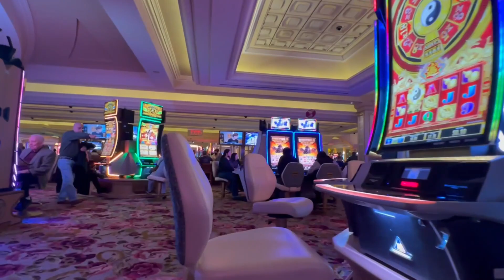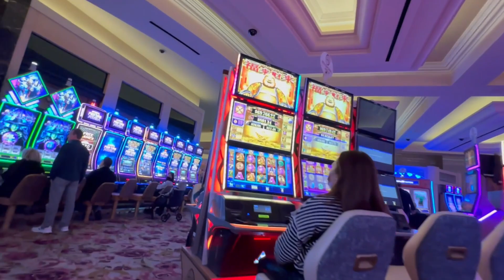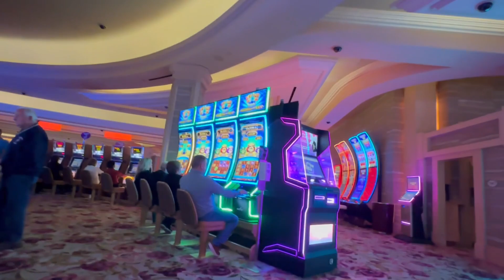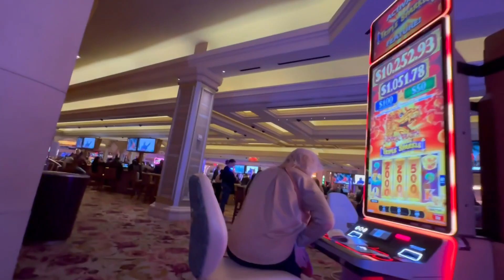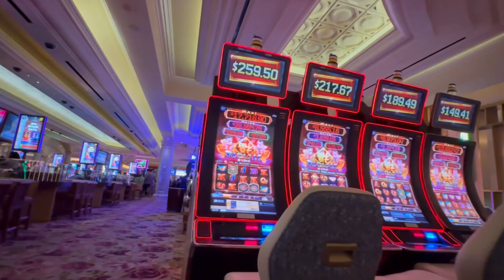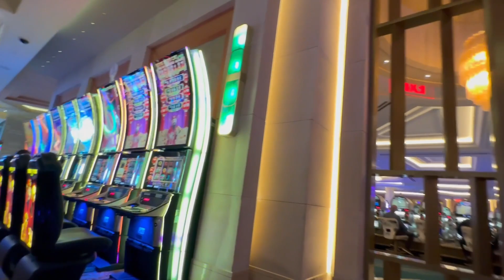Borgata Atlantic City: See the Top Casino and Slot Machines in AC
Borgata is the top grossing casino in Atlantic City and its easy to see why.  Its luxurious, has a wide range of slot machines, and is massive.   It's AC's answer to Las Vegas.  It's easily on par with some of big ones on the west coast.